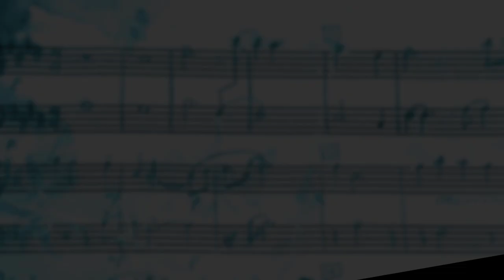Demo Submission | "Storytime with Gambit & Rogue" Indie Web Series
Here is a short original piece I composed as a demo submissions to be the composer on a new web series forthcoming that is a fun fan take on the X-Men characters Gambit & Rogue. It is a tone intended for a young audience and while there is some action and violence, it is done in a way that is appropriate for kids. I chose to score a dramatic scene as I am trying to branch out a little from all horror and action.

Based on some of the temp music presented, the filmmaker seemed to enjoy acoustic and percussion instrumentations. Knowing the characters of Gambit & Rogue are originally from the south and are presented with typical southern accents, I chose to take a pseudo southern gospel feel with both the melody and the instrumentation while still trying to support the narrative drama on screen.

At the time of uploading this I am still one of the finalists for possibly being chosen.If not, no worries as I enjoyed the two episodes so far and hope it is successful enough for her to make more.